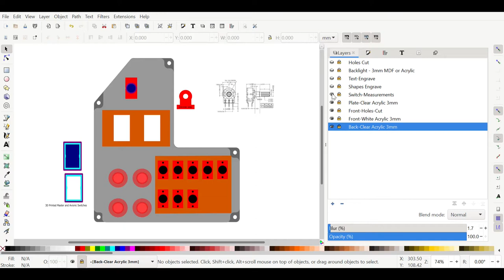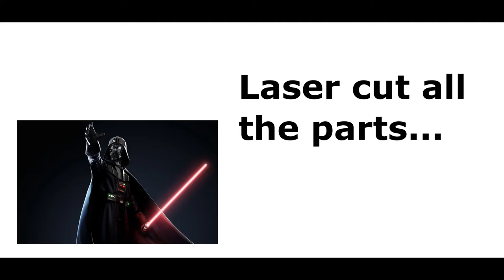How to make Cessna 172 Glass Cockpit DIY Flight Simulator Switch Panel-Part 1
This is about how to make a backlight-enabled switch panel for your flight simulator home cockpit.

3mm Clear Acrylic sheet

Rust-Oleum Gray Granite Stain Spray Paint